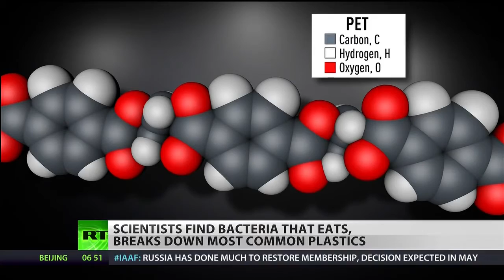Scientists Discover Plastic Eating Bacteria That Could Save The Environment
March 11, 2016 - A team of Japanese scientists say they have found bacteria that can break down and consume polyethylene terephthalate (PET), one of the world’s most damaging and wasteful plastics. RT’s Manila Chan investigates the science behind the discovery and what it could mean for protecting the environment.